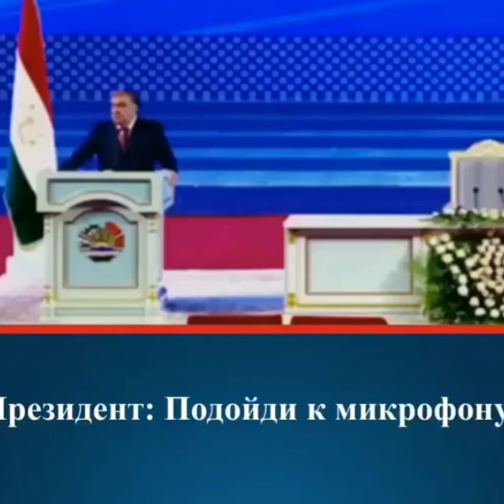МАЧЛИС!Эмомали Рахмон - Садкаи Вазифа Шавен ( ЮРИСТ TJ )